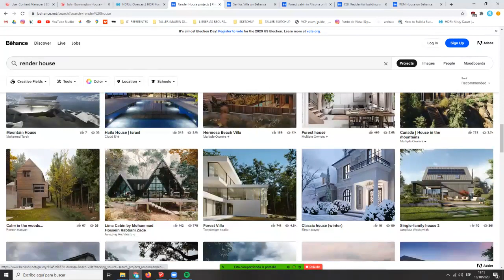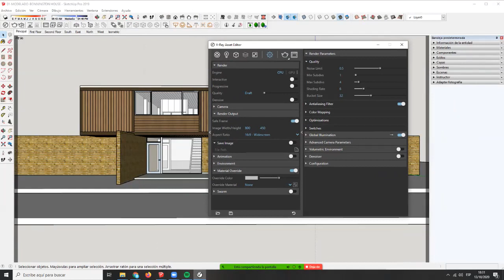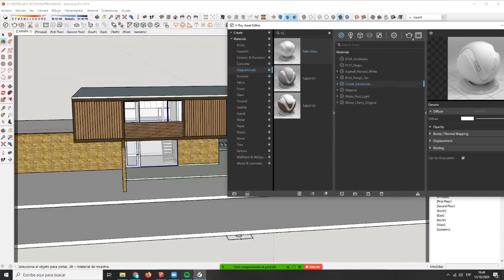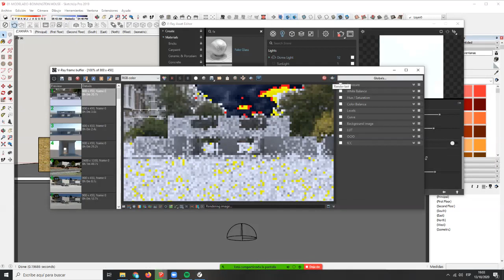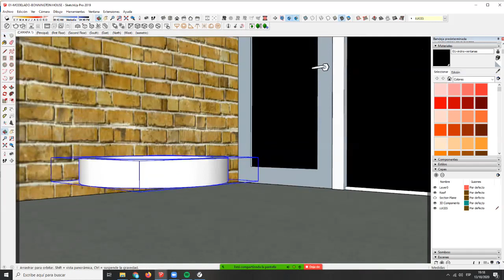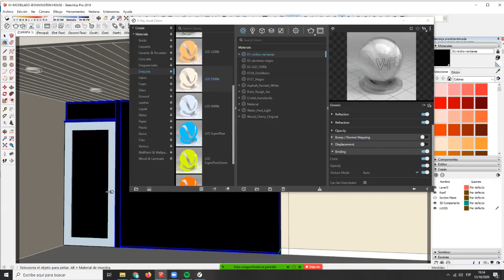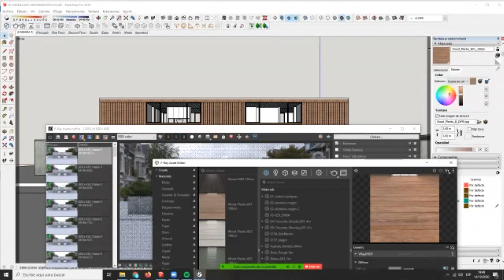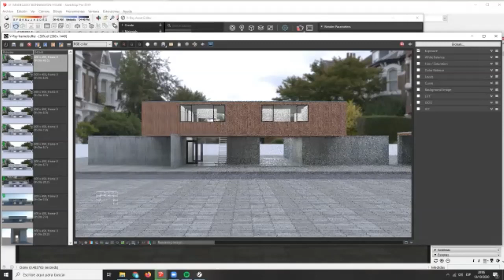Renderizado básico en Vray Next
En esta clase revisamos cómo crear un render básico desde Sketchup utilizando Vray Next, esta metodología es muy práctica para cuando necesitamos producir resultados rápidamente para enfocarnos en el proceso de postproducción en Photoshop.